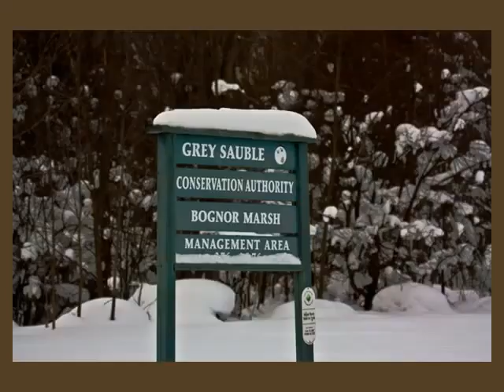Country Baroque #16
These short videos feature rural photography (most of it in Grey County, ON) accompanied by lively Baroque music.
As an amateur photographer and Baroque music lover, I like to show my work to the world and also promote the beauty of rural Ontario and Baroque Music.
I hope you like what you see and hear.
Jaap.